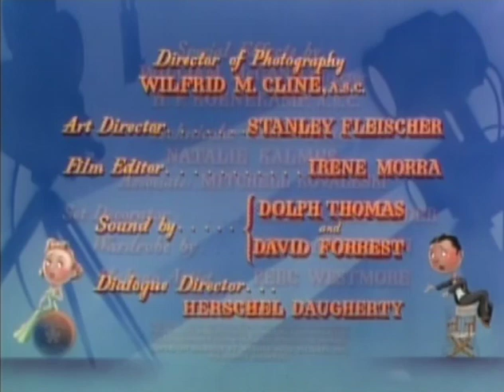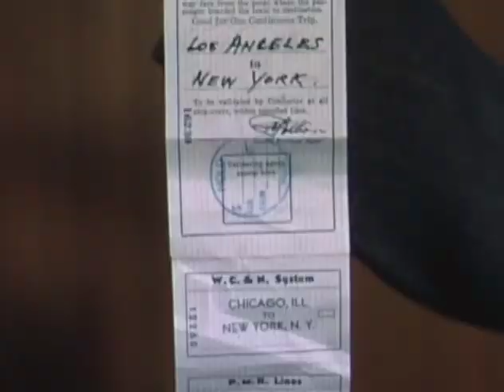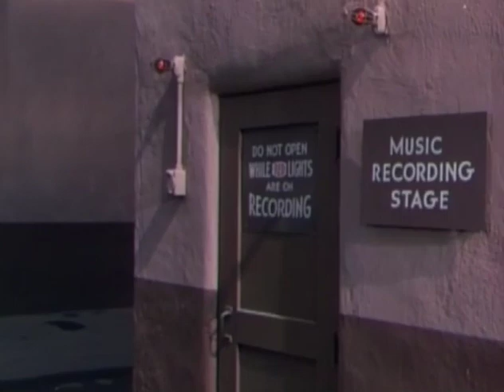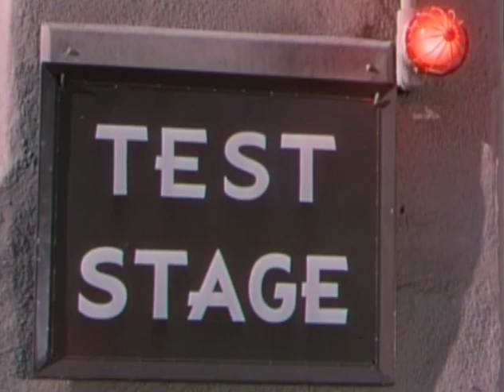Two Ray Heindorf Film Appearances, 1930 & 1949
The Song Writers’ Revue (released 1930) with Jack Benny
It’s a Great Feeling (released 1949)
Songs by Jule Styne and Sammy Cahn.
Conducted by Ray Heindorf
“It’s a Great Feeling” (Doris Day)
"Give Me a Song With a Beautiful Melody” (Dennis O’Keefe)
“That Was a Big, Fat Lie” (Doris Day)
“That Was a Big, Fat Lie” (Jack Carson)